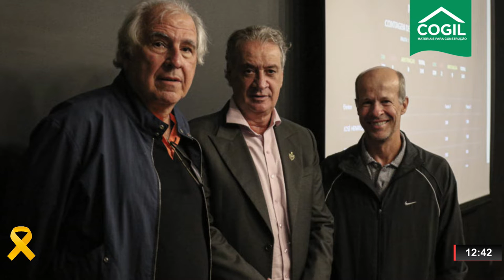AMANHÃ: CRUZEIRO ENFRENTA PONTE PRETA E ATLÉTICO ENFRENTA PALMEIRAS - ONDA ESPORTE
| ESPORTES |

- CRUZEIRO ENFRENTA PONTE PRETA AMANHÃ
- CBF MUDA DATA DE CRUZEIRO E ITUANO A PEDIDO DA GLOBO
- CRUZEIRO BATE DIVERSOS RECORDES NA CAMPANHA DA SÉRIE B 2022
- AMANHÃ TAMBÉM TEM ATLÉTICO E PALMEIRAS
- 150 CONSELHEIROS SÃO EMPOSSADOS NA SEDE DO ATLÉTICO
- VICTOR FALA DA POSSIBILIDADE DO GALO PERDER A VAGA NA LIBERTADORES
- BRASIL E TUNÍSIA SE ENFRENTAM HOJE
- BRASIL VENCE ARGENTINA NO MUNDIAL FEMININO DE VÔLEI